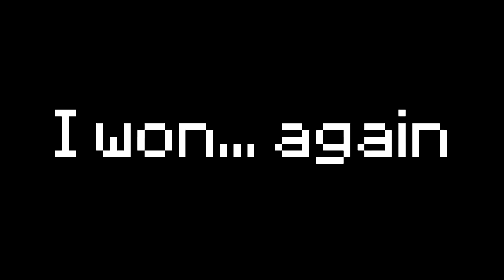10,000 SUBSCRIBERS! - Hypixel Skyblock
Hello gamers and welcome back to another video!

First of all, I want to say: Thank you. NEVER Could I have imagined getting this far, and it's thanks to each and every one of you that I reached this colossal milestone! YES! COLOSSAL!
I'm sure you're bored of me saying thank you at this point so I'll tell you about the video. It's split into  parts:

0:00 Intro
0:29 QnA
8:48 End of QnA
9:04 Private games with my discord members
 the private games were a lot of fun*
18:39 Outro

Anyways, I hope you enjoy/enjoyed watching the video (depending on when you read this lol)

ALSO VISIT ME I NEED SOCIAL SKILL EXP PLEZ

♫ Music ♫ :
- A hat in time OST
- Undertale OST